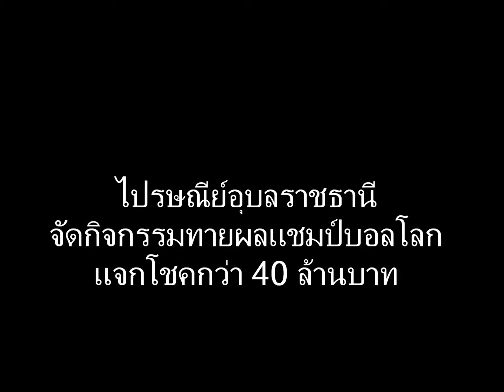เชียร์บอลโลกกับไปรษณีย์ไทย ห่างไกลการพนัน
ไปรษณีย์ไทยจัดกิจกรรมรณรงค์ "เชียร์บอลโลกกับไปรษณีย์ไทย ห่างไกลการพนัน" ณ ที่ทำการไปรษณีย์อุบลราชธานี เมื่อวันที่ 14 มิถุนายน 2557